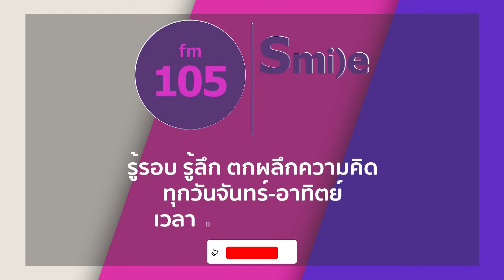บิ๊กโจ๊ก ลั่น!รับมรดกพ่อตา พันล้าน สว.สมชายสวน ฟังไม่ขึ้น | ปากซอย105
สัมภาษณ์ : คุณสมชาย แสวงการ
ตำแหน่ง : สมาชิกวุฒิสภา ประธานคณะกรรมาธิการสิทธิมนุษยชน สิทธิเสรีภาพและการคุ้มครองผู้บริโภค วุฒิสภา

โดย คุณวาสนพงศ์ วิชัยยะ